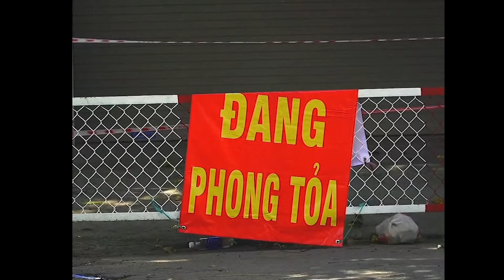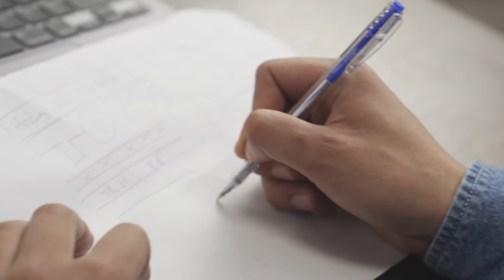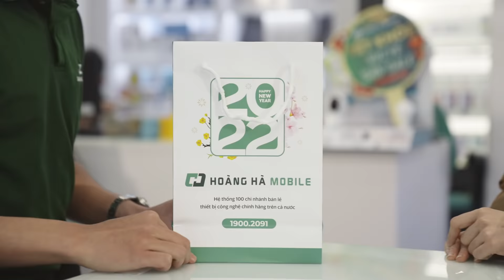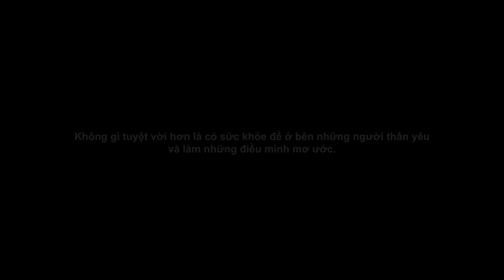TẾT KHỎE - HOÀNG HÀ MOBILE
Tết tết tết tết đến rồi !!! 🎉
Năm qua có lẽ là một năm khó khăn với nhiều người khi dịch bệnh đã làm đảo lộn hoàn toàn cuộc sống, thế nhưng chúng ta đã mạnh mẽ vượt qua. Giờ là lúc cùng nhau bước sang một năm mới với nhiều thành công và hy vọng 🥰
Không gì tuyệt vời hơn là có sức khỏe để ở bên những người thân yêu và làm những điều mình mơ ước. Hoàng Hà Mobile kính chúc Quý khách một mùa Tết khỏe và ấm áp!